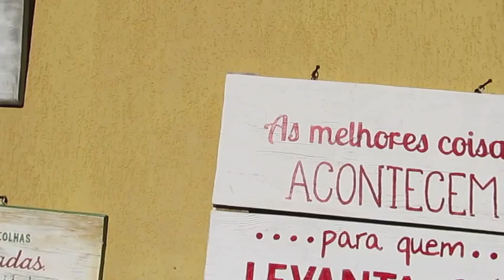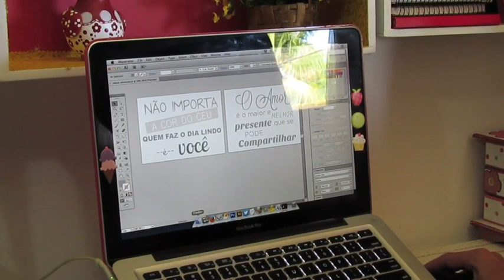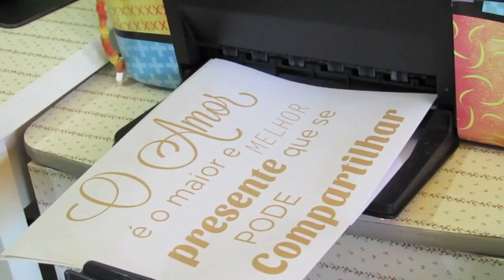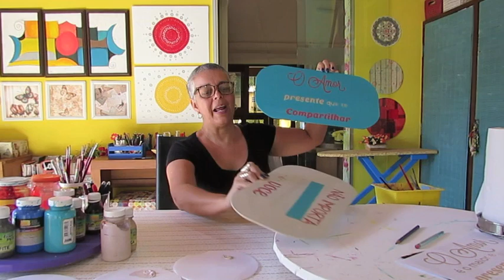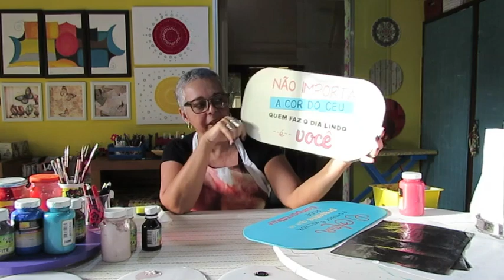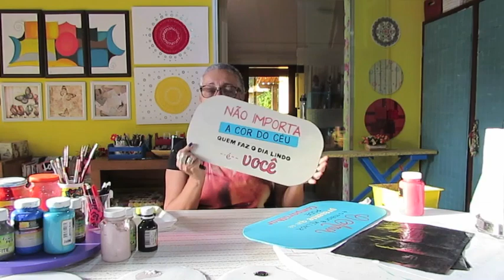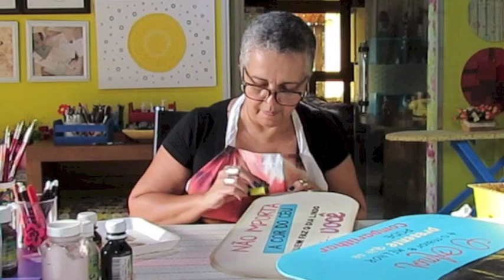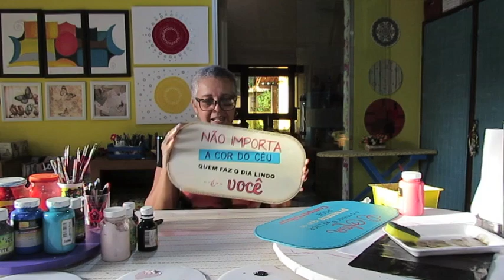Como fazer plaquinhas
Conheça tambem o trabalho de Lia Agio.